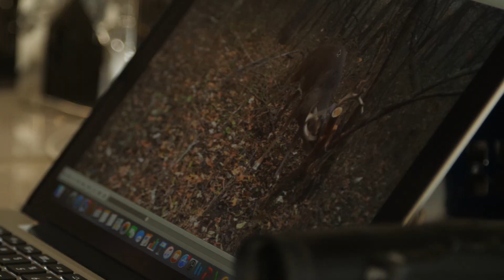Shed Hunting with Ted Miller - Part 1 | The Hunting Public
The crew joins Ted Miller on one of the properties he has permission to hunt.  We see Ted's famous horizontal rub setups and find some big shed antlers along the way.  We'll also discuss how he sets up his stand locations in the middle of bedding areas.